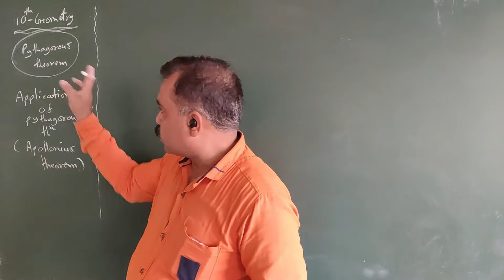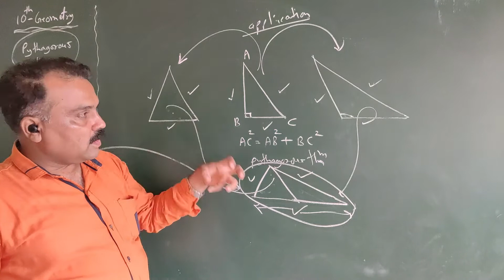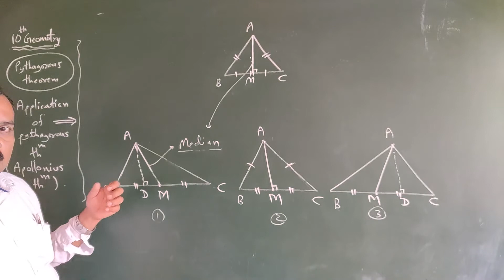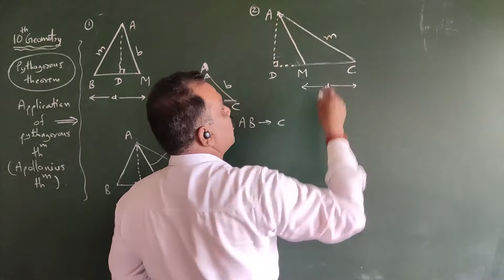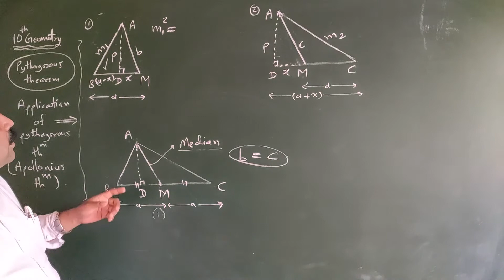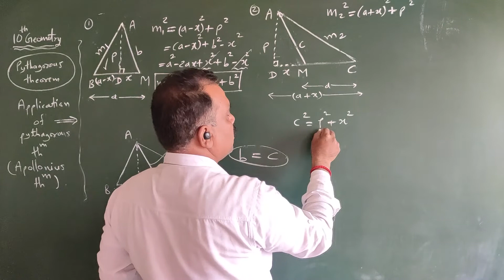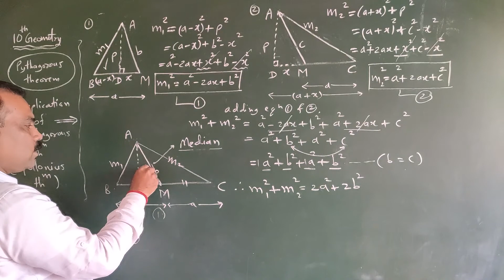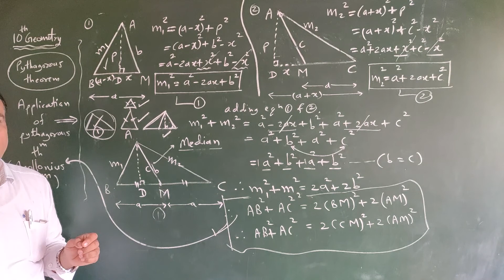10 Geometry Appolonius theorem's proof new